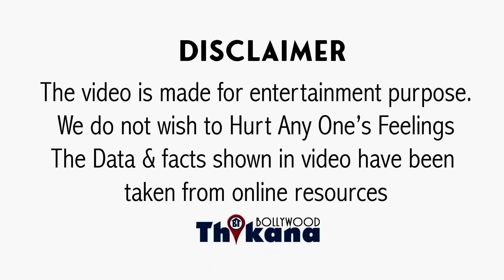BIG News | 4-4 Superstars पे भारी एकेली Car Kalki Film के Promotion ने चौंकाया